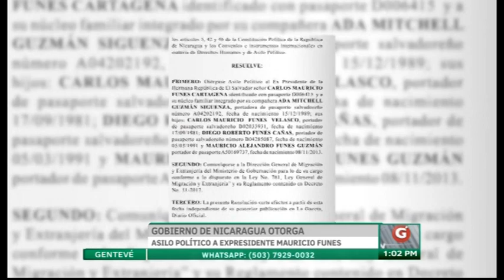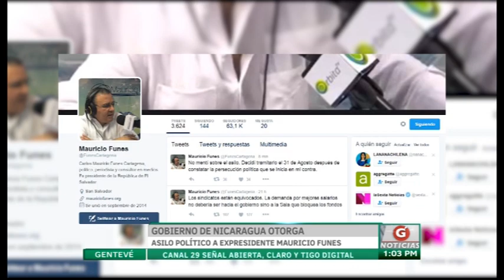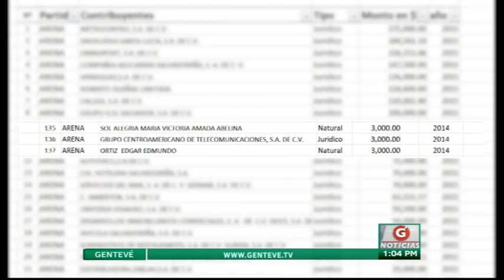Gobierno de Nicaragua otorga asilo político a expresidente Funes